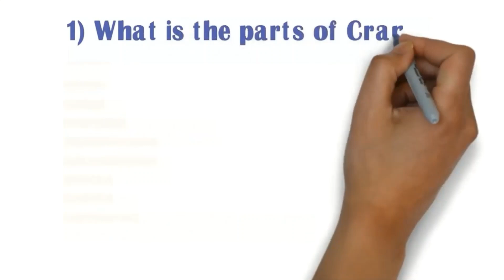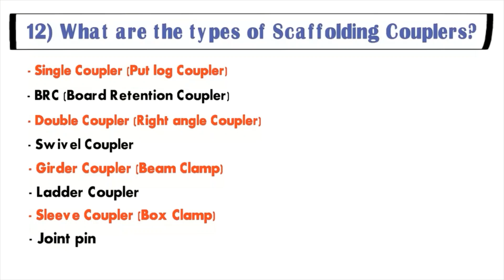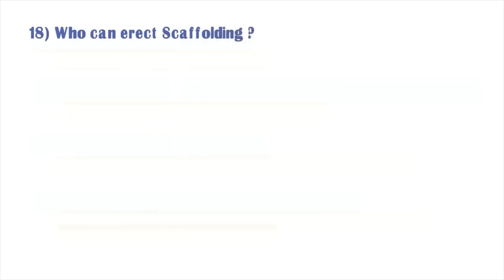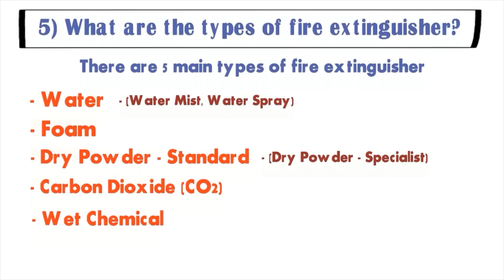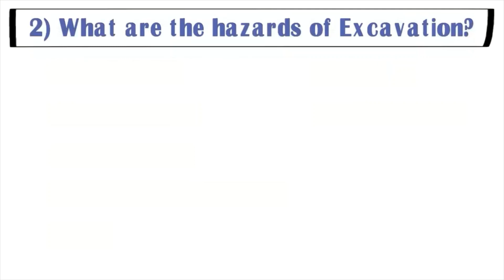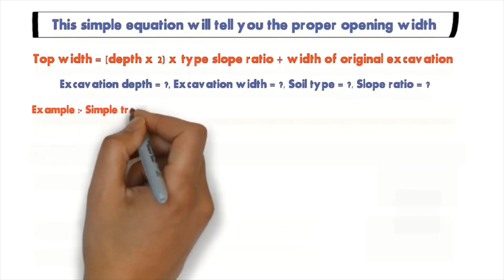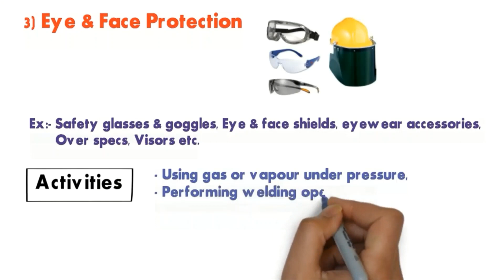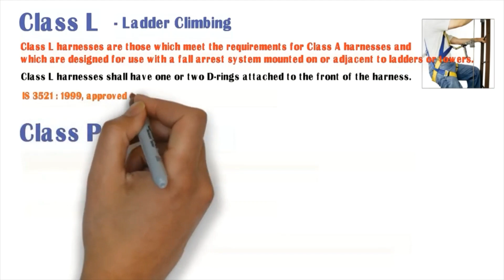Top 50 HSE Interview Questions & Answers | Fire/Scaffold/Crane/Excavation/PPE Safety Interview Q/A